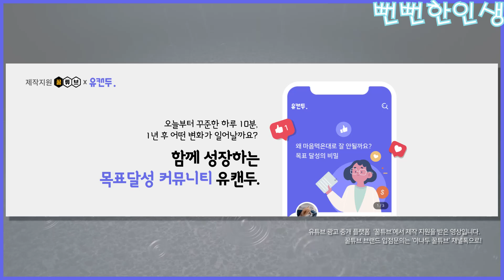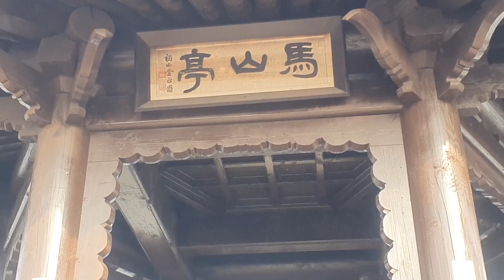신정호 산책길에 다녀와서